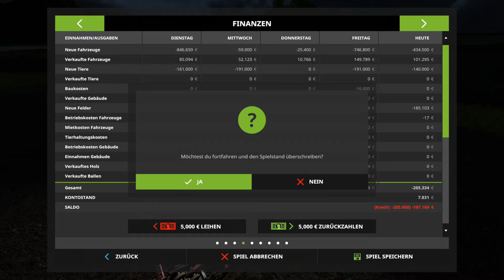LS17 Cantabria Infinite#175 - Geräte verkaufen